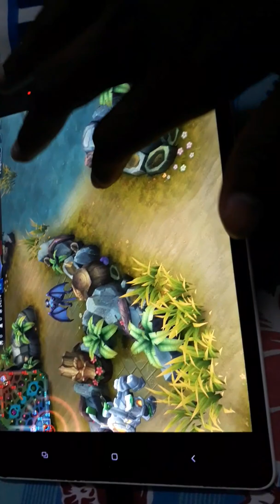Playing w/friends MLBB